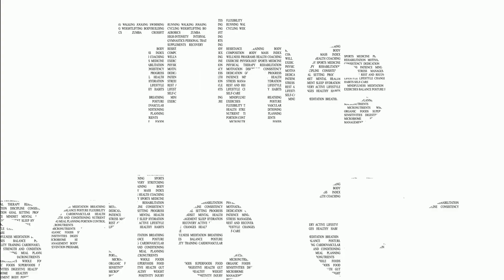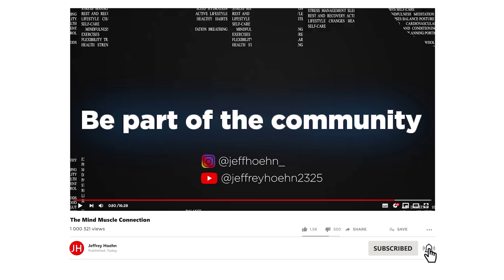Episode 276: Martin Refalo Update On Training To Failure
Many of us may think of fatigue as a negative thing - something that holds us back and makes us less productive. But what if I told you that fatigue can actually be a catalyst for growth and improvement? Today, we have the pleasure of speaking again with Martin Refalo!

Martin has conducted an extensive research called “Influence of Resistance Training Proxmity-to-Failure on Skeletal Muscle Hypertrophy: A Systematic Review with Meta-analysis.” In this study, both male and females participated to effectively analyze the differences on how their bodies will react based on their gender.

If you're an athlete, fitness enthusiast, or just starting out, you won't want to miss this episode!

Let’s talk about:
00:07 Introduction about Martin Refalo and quick update about him
03:13 Changes and what stayed the same with Martin's training program
07:19 Time management aspect of training
10:47 How Martin manages fatigue and failure
14:33 Overview of the study Martin conducted about the link between Fatigue and Failure
24:15 Findings from Martin’s research
38:28 24 and 48-hour-point failure and fatigue condition post training
39:34 How training to failure influences productiveness
42:26 Comparing the effects in terms of fatigue response: male vs female
49:21 Do men really recover faster?
55:09 Martin's plan for his further research
01:00:00 Practical takeaways from Martin’s research
01:09:46 Conclusion